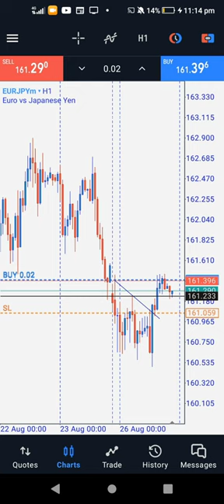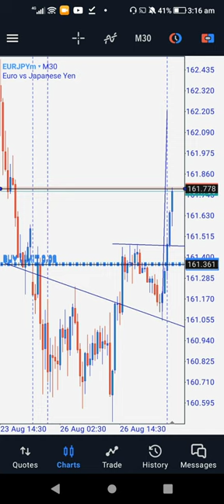I turned $54 to $164usd Euro/JPY # ForexLive trading OnlineMoney making setups.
ForexLive key to financially freedom